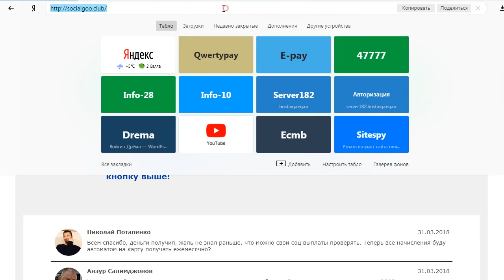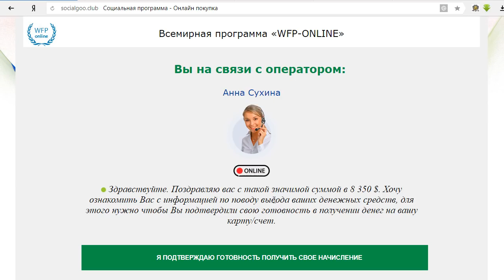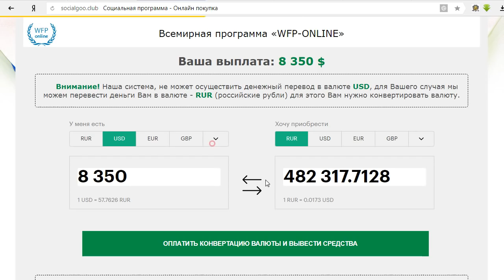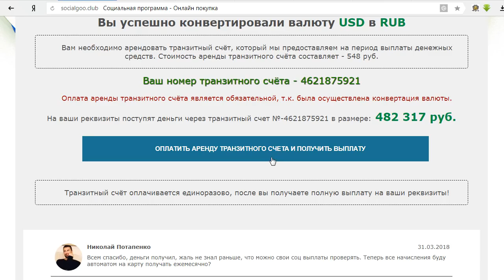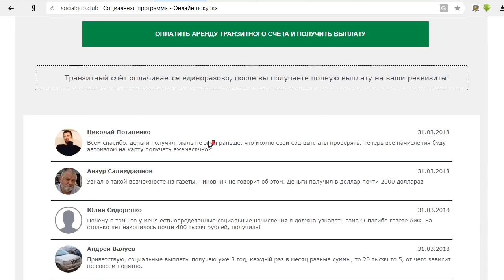Всемирная программа WFP-ONLINE с socialgoo.club подарит вам 8 350$ за онлайн-покупки? Честный отзыв.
На мошенническом сайте ttp://socialgoo.club/ Всемирная программа "WFP-ONLINE" платит деньги всем попавшим на этот сайт огромные денежные призы за интернет-покупки. Нам пообещали выплатить 8 350 долларов. Но для получения денег нужно оплатить целых 10 платежей. Смотрите наш обзор и не попадайтесь на этот лохотрон!